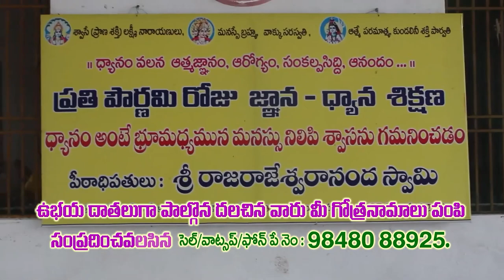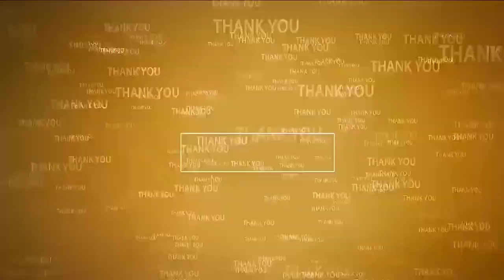ఉపాధి శిక్షణ కేంద్రాలపై సీఎం జగన్ చిన్న‌చూపు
- శాంతిపురంలో ప‌ర్య‌టించిన ఎమ్మెల్సీ కంచ‌ర్ల శ్రీ‌కాంత్‌